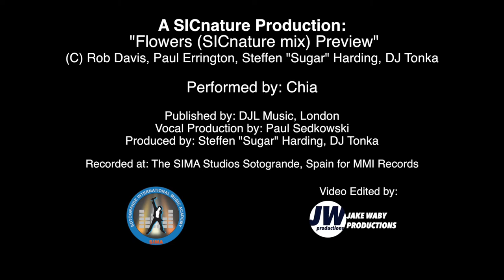Flowers (SICNATURE Mix) by Chia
Label: MMI Studios
Format: MP3
Country: Spain
Demo release: 2017 (April)
Genre: EDM/Pop/Alt
Style: Pop

"Flowers"

Credits:

Vocals: Chia (Ellie Gonzalvez)
Track by: SICnature (Steffen "Suaga Harning, DJ Tonka)
Recorded At: MMI Studio
Copyright: Rob Davis, Paul Errington, Steffen "Sugar" Harning, DJ Tonka
Publisher(s): DJL Music
Voical production: Paul Sedkowski
Produced by: Steffen "Sugar" Harning, DJ Tonka

Say hello to CHIA who, we believe, is destined for a great future... And we're trying to help her get some of that now... Let us know what you think.

The final production and mix for Ellie's "Take In My Flowers" came from German producer team SICNATURE, consisting of Steven "Sugar" Harning, one half of famous house duo Milk & Sugar, and DJ Tonka, both internationally successful music professionals for more than 2 decades. Under their new brand SICNATURE Thomas and Steven create club inspired dance music with a pop crossover appeal.

Find out more about our other young artist projects, as well as listen to regular song uploads